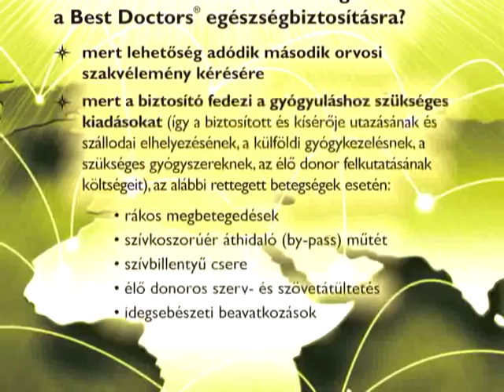CIG Best Doctors video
Elérhetőségeim:
Lakatos Károly: 70/ 366-9664

Egészség határok nélkül; Külföldi gyógykezelés elérhető áron; Luxus kezelés megfizethető áron; Cafeteria rendszerbe beépíthető juttatás; 2. orvosi szakvélemény, Megoldás! Rettegett betegségek kezelése; Rákos megbetegedések; by-pass műtét; Szívbillentyű csere; élő donoros szerv-és szövetátültetés; idegsebészeti beavatkozások, Új esély; Legjobb, legkorszerűbb, legszínvonalasabb orvosi ellátás; Profizmus; A világ legjobb orvos -specialistái; Megkülönböztetett figyelem; Nyugalom! Pannónia Életbiztosító Nyrt. Egészségbiztosítás